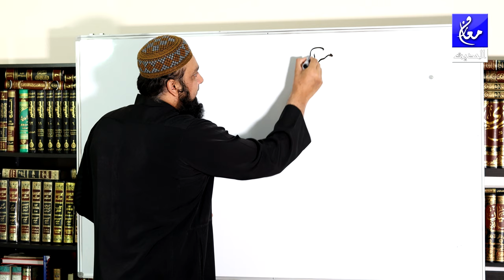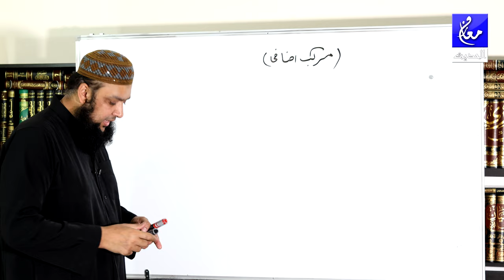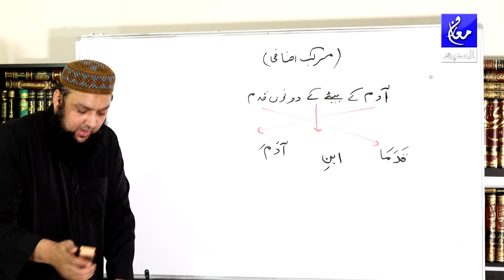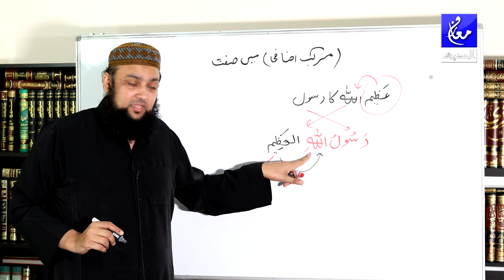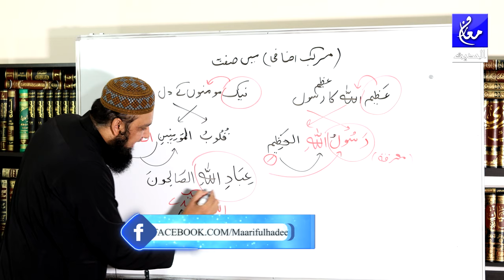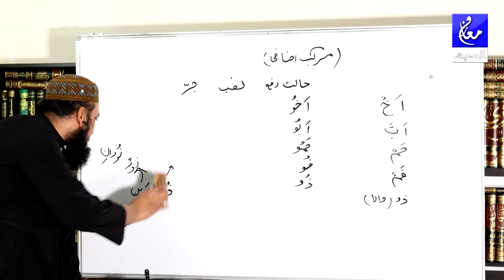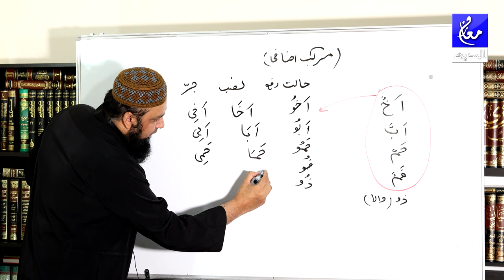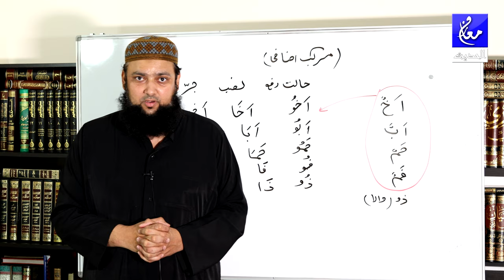Lecture 19 Basic Arabic Jumla Ismia Murakab Izafi main Sift & asmae khamsa